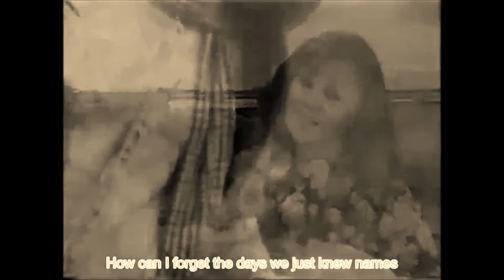Hương Tóc Mạ Non - Hương Lan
Hương Tóc Mạ Non
Ca sĩ: Hương Lan
Nhạc sĩ: Thanh Sơn
Sub: Yen - Smile With Vietnam

Bài hát được nhạc sĩ Thanh Sơn viết tặng vợ (người vợ tên Hương) với tên ban đầu là "Tóc em thơm mùi mạ non" và sau đổi thành "Hương tóc mạ non".